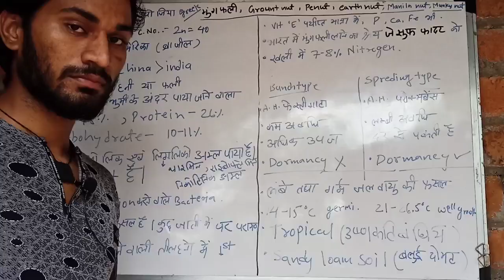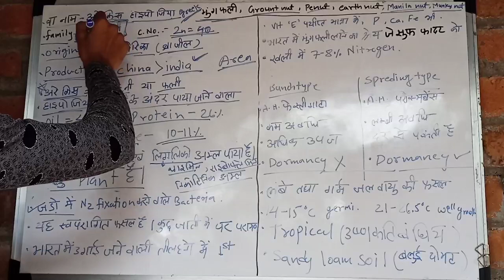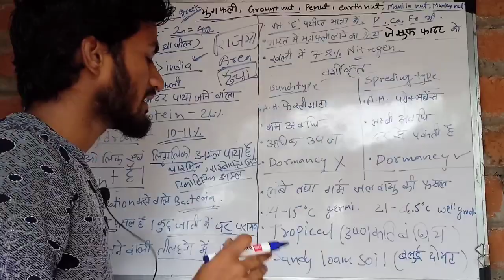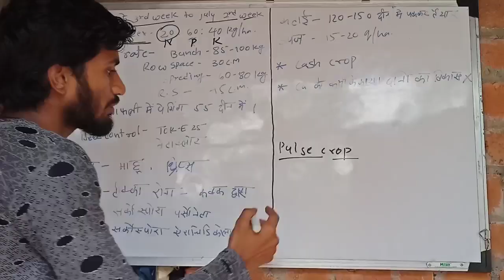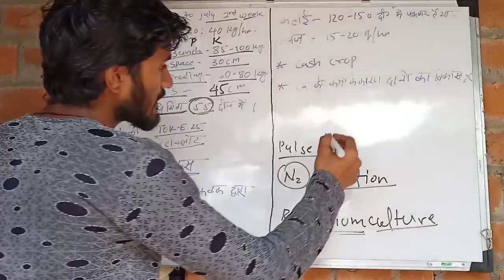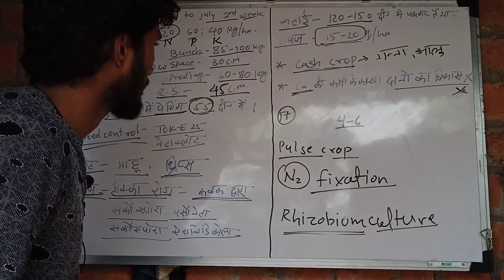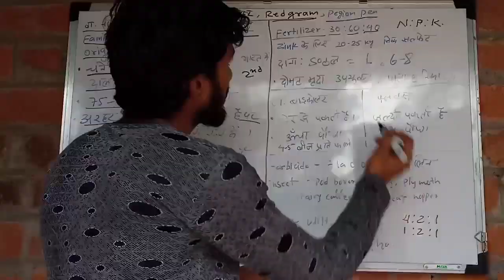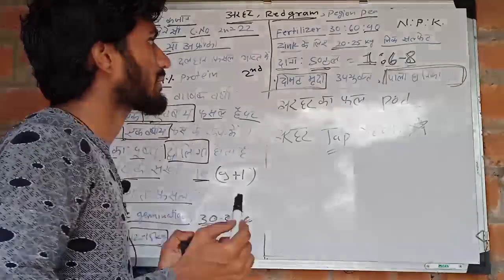AGRONOMY SERIES 09 _-_ Groundnut and Red gram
Groundnut and Red gram cultivation

Hellow friends
we will make complete preparation for CG PAT on this channel!
This channel is being run by the top rank holders of CG PAT !!